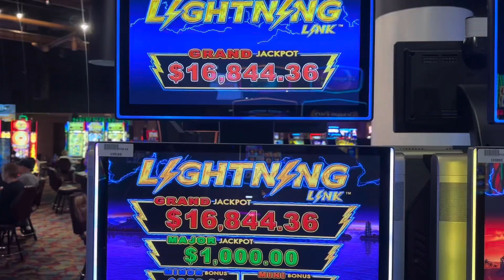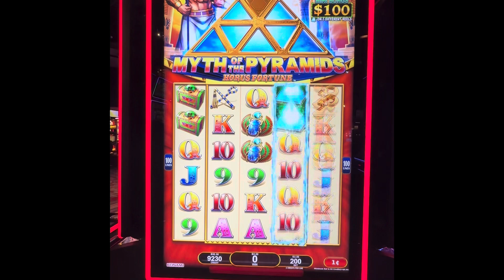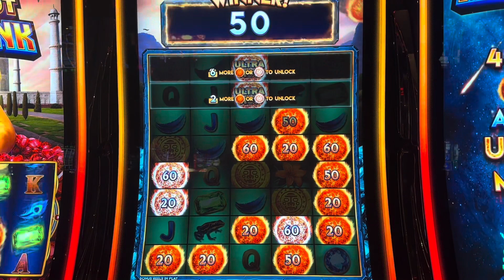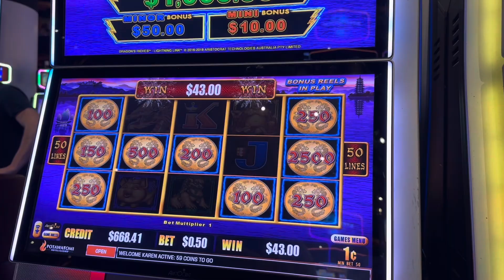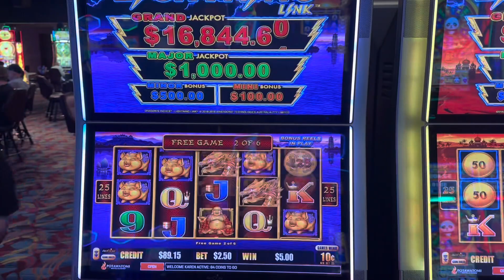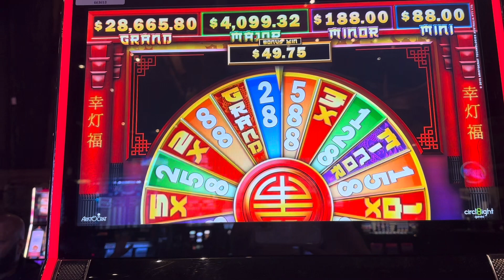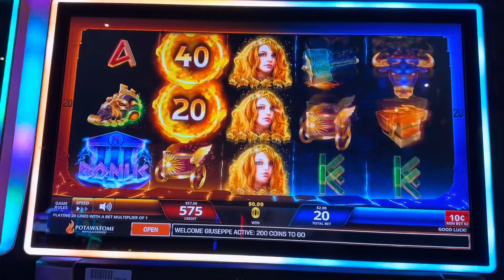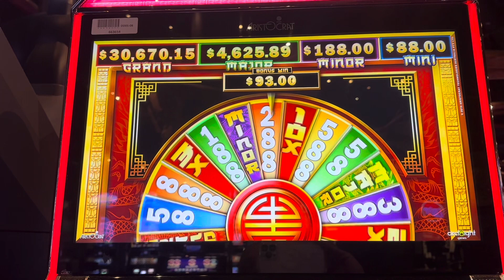Bonus Slot Machine Play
Fun Bonus slot play on some of our favorite video slot machines 🎰slotsandscratchcardjackpot

Welcome to Slots And Scratch Card Jackpots, l’m Joe, watch me play video slot machines and scratch off tickets / scratch cards daily. Scratching for a top prize lottery or slot machine jackpot, while recording my experience along the way.
Daily uploads CST.

SLOTS AND SCRATCH CARD JACKPOTS